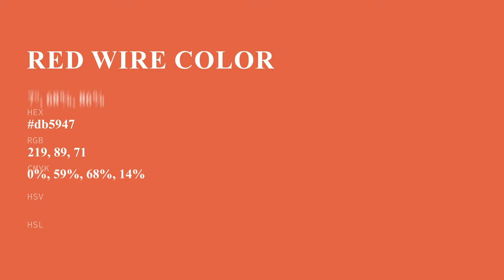Red Wire color db5947 hex color - Orange color - Cool color db5947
What color is Red Wire ? db5947 hex color - Orange color - Cool color db5947

Hex db5947 Color Code is also known as Red Wire color.